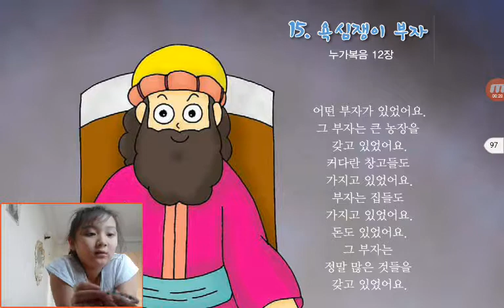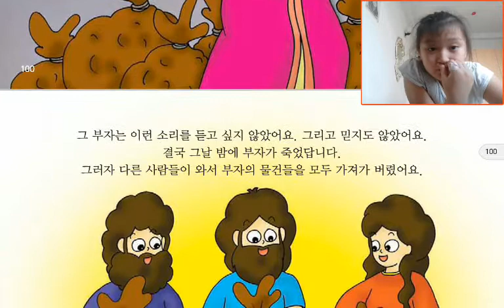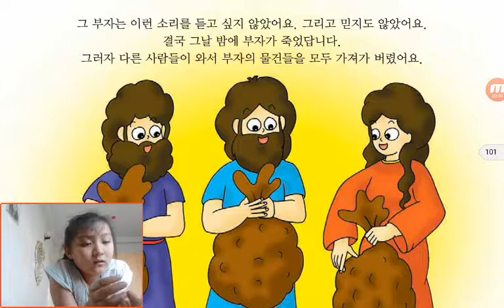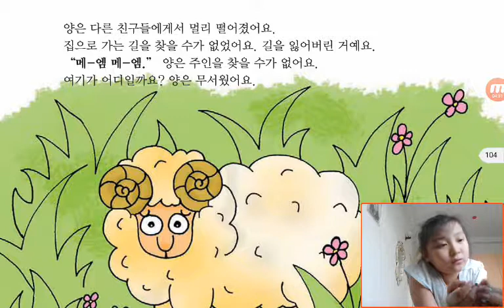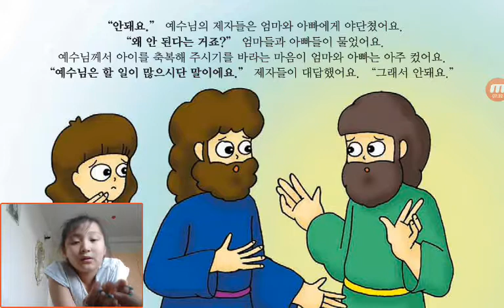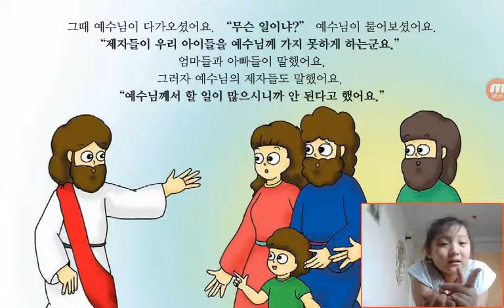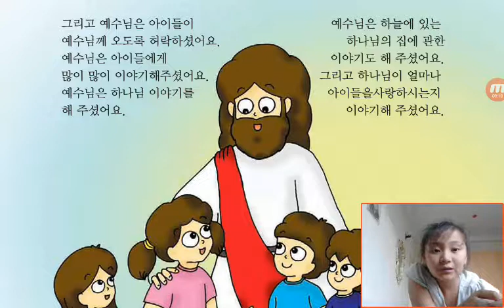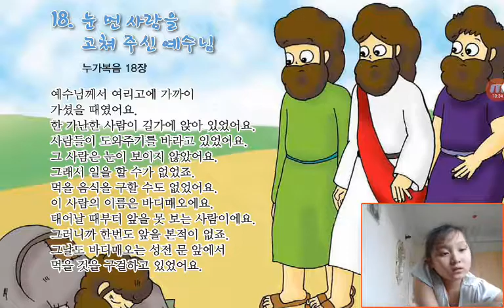‹Kids›Grace：Wonderful Bible Story‹성경이야기›– 예수님을만난어린이들